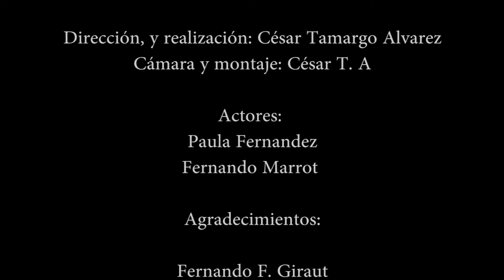César Maltrago y Los Atractores Extraños - Tierra y arcilla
Tema "Tierra y Arcilla" perteneciente al álbum "Salmos 150" (2018)

Realización de César Tamargo Alvarez
Agradecimientos a Pablo Delgado, Eva y Javo.

Voz y guitarra: Cesar Tamargo Alvarez aka Maltrago
Teclado y sintetizadores: Francisco Vidal Guardado aka Sound Francisco
Bajo: Javier Pinacho
Batería: ike Wahl

Preproducción: Cesar Tamargo